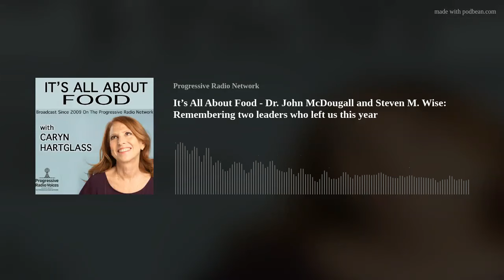It’s All About Food - Dr. John McDougall and Steven M. Wise: Remembering two leaders who left us thi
REMEMBERING TWO LEADERS WHO LEFT US THIS YEAR
Dr. John McDougall, MDDr. John McDougall national recognition as a nutrition expert earned him a position in the Great Nutrition Debate 2000 presented by the USDA. He was a board-certified internist, author of 13 national best-selling books and co-founder of the McDougall Program who dedicated over 50 years of his life caring for people with diet and lifestyle medicine.      Steven M. WiseSteven M. Wise was President of the Nonhuman Rights Project, Inc. He held a J.D. from Boston University Law School and a B.S. in Chemistry from the College of William and Mary. He practiced animal protection law for 30 years throughout the United States and was admitted to the Massachusetts Bar. Steve taught “Animal Rights Jurisprudence” at the Vermont, Lewis and Clark, University of Miami, and St. Thomas Law Schools, and taught “Animal Rights Law” at the Harvard Law School and John Marshall Law School. He is the author of four books:* Rattling the Cage – Toward Legal Rights for Animals* Drawing the Line – Science and the Case for Animal Rights* Though the Heavens May Fall – The Landmark Trial That Led to the End of Human Slavery* An American Trilogy – Death, Slavery, and Dominion Along the Banks of the Cape Fear River
He has authored numerous law review, encyclopedia, and popular articles. His work for the legal rights of nonhuman animals was highlighted on Dateline NBC and was the subject of the documentary, A Legal Person. The documentary Unlocking the Cage follows Wise in parts of his struggle for chimpanzees.
Links mentioned in the podcast:UN Goal 2: Zero Hunger
Food from Somewhere, Building food security and resilience through territorial markets